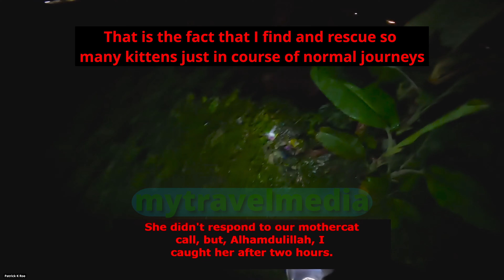When Lady was rescued - the background story - also a summary of mytravelmedia content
A reupload of little kitten Lady's rescue with added background. I just wanted to show the plight of kittens here and how sometimes you don't even need to go looking for them to just find abandoned kittens in the middle of nowhere.

Please remember that both channels are here for the purpose of trying to help with animal rescue so subscribing to both and watching content on both will be of benefit to our work.

Since the making of this video - Lady has been successfully adopted with her little friend, fellow rescue kitten Breksi.

This lovely little kitten had been thrown away on this lonely narrow lane between fields. After being out all day yesterday, and already at an accident a short time before this, where someone came off his bike and was lucky to be still alive (the rubbish helmet worn by many people here catapulted high into the air AFTER his head hit the ground - so it MIGHT have saved him from impact - but then did NOTHING for his scalp!).
I came across this little chapette all in her own. She was terrified and bolted away from me. Alhamdulillah, it took two hours to catch her, but today she is starting to relax with us.
She is really lovely and sweet.
We gave her a bath and wormed her that night. She did really well and we hope that she will start to socialise with some of our other kittens after her quarantine period (parvo virus precaution) is over. In the meantime, she is got priority for pets and tlc!

Rescue - Rehabilitate - Rehome    Adopt don't shop

Please consider making a donation to us to help support our efforts. Our greatest need is for funding for vaccination and neutering of cats for adoption.